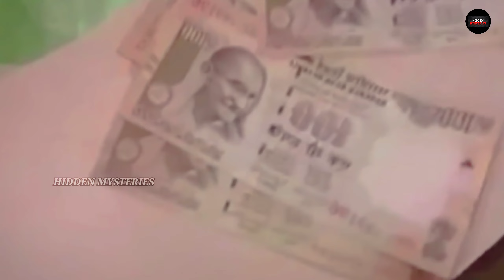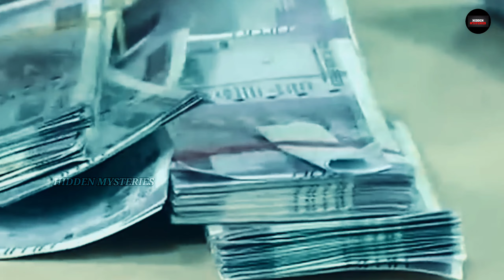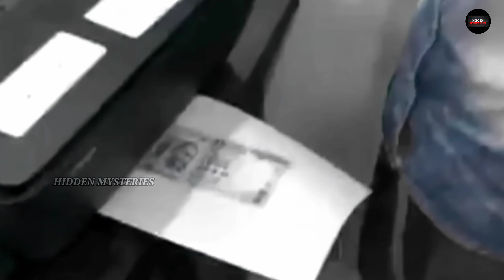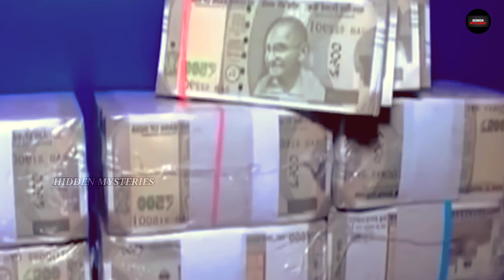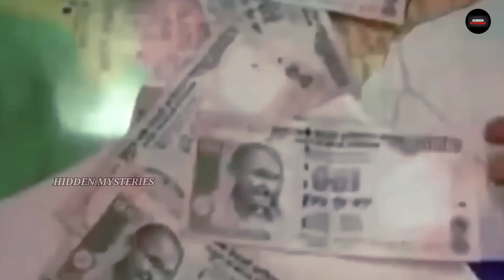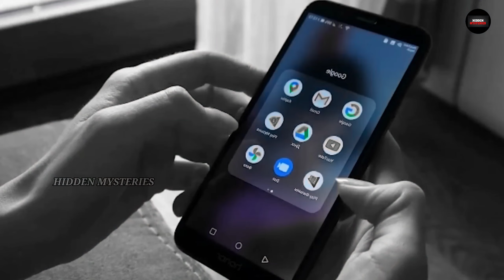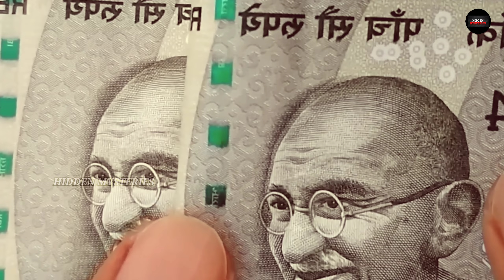ఇంట్లోనే దొంగ నోట్లను ఎలా తయారు చేస్తారు|| how fake notes made in factory?telugufacts